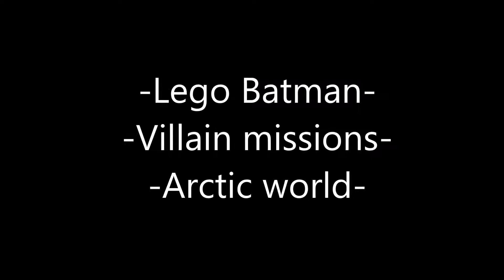Lego Batman, Villain mission, Arctic world